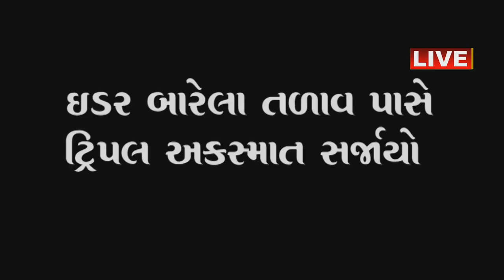ઇડર બારેલા તળાવ પાસે ટ્રિપલ અકસ્માત સર્જાયો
ઇડર બારેલા તળાવ પાસે
 ટ્રિપલ અકસ્માત સર્જાયો
ઈડર બાજુથી પુરઝ ડપે
 આવતા સ્વીફ્ટ ચાલકે
 વેગનઆરને પાછળથી ટક્કર